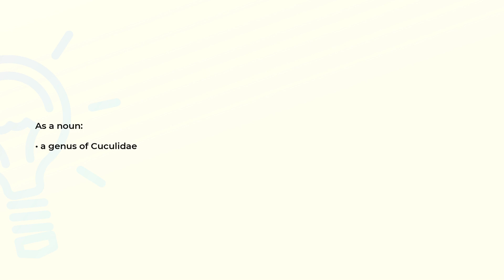What is the meaning of the word COCCYZUS?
Definition and spelling of the word COCCYZUS.

(00:00) Intro
(00:08) As a noun
(00:14) Spelling

As a noun (00:08):
• a genus of Cuculidae